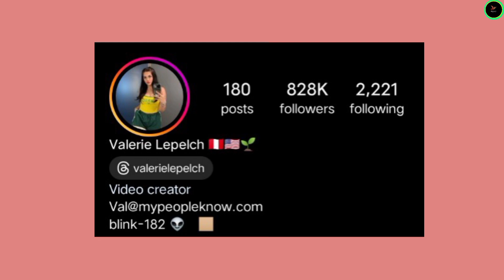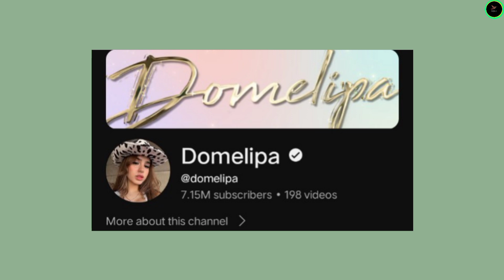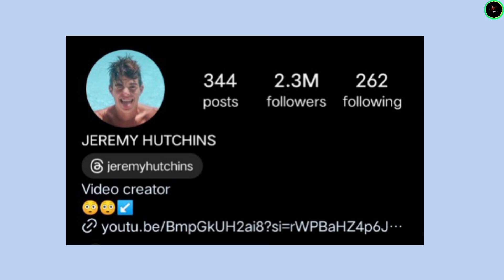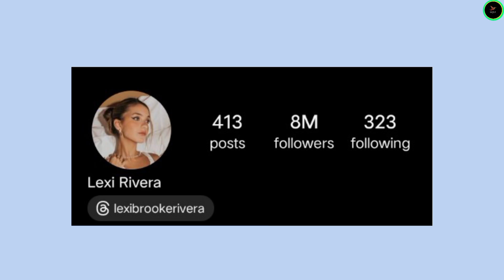Valerie Lepelch vs Domelipa vs Jeremy Hutchins vs Lexi Rivera Lifestyle Comparison 2024